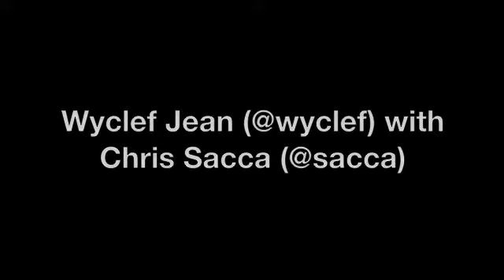Wyclef Jean talks about Twitter and tells his "Hector Story"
Wyclef Jean and Chris Sacca (formerly of Google) discuss Twitter at the 140 Character Conference in NYC on 06/17/2009.